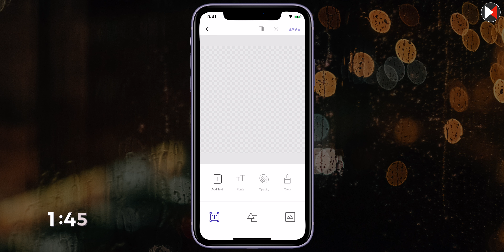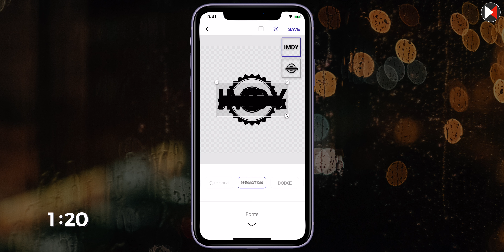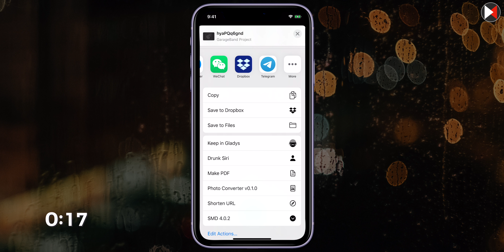Top iPhone (iOS) Apps for June 2020 in Hindi - You must download now!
Here are the top iphone ios apps for june 2020 in hindi that you must download. iphone app june 2020 - free logo maker for iphone and free ringtone maker for iphone

1. GoPro Hero 7 Black
2. Rode Video Micro best
4. Ulanzi v2 Vlogging case
5. iVoltaa universal mobile lens kit
6. Manfrotto MTPIXI-B PIXI Mini Tripod Black
7. Manfrotto Twist Grip (universal smartphone clamp)
9. Mobizmo 4 In 1 Otg Card Reader

7. How To Use A Macbook Pro or a Macbook Air in Hindi - (mac air how to use)